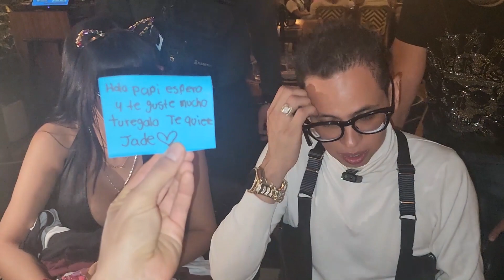Cumpleaños Abril 2023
Hola mis seductores y seductoras.
En esta ocasión les comparto el festejo de mi cumpleaños con mi familia y los regalos que me dieron.